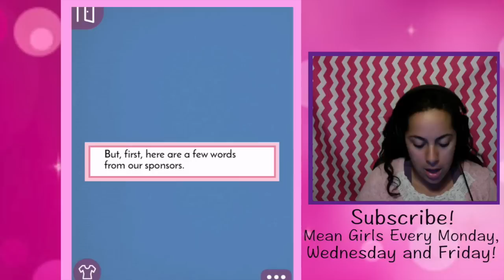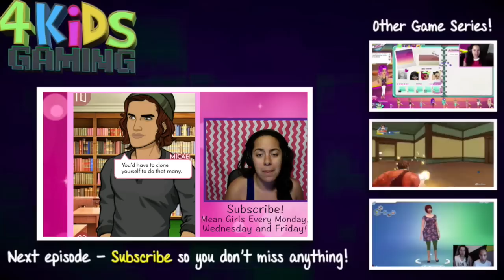I Stabbed Regina George IN THE BACK!! 🔪🔪🔪 - Mean Girls: Senior Year Episode #13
In Episode gaming series I enter the world of cliques, gossip and drama! In Mean Girls: Senior Year, I join Cady, Damian, Janis, Gretchen, Karen and the dreadful Regina George at their school!
In this episode, Regina plays VERY dirty by telling the whole school my DEEPEST DARKEST SECRET!! Will this compltely ruin my chance of winning the elections?! Or will they give me the benifit of the doubt?!

If you see this comment -  " That's so fetch!"
▴△ ▴△ EVEN MORE OF THE SKORYS △ ▴△ ▴△

Photo Cred: Dream- Halo-Backgrounds